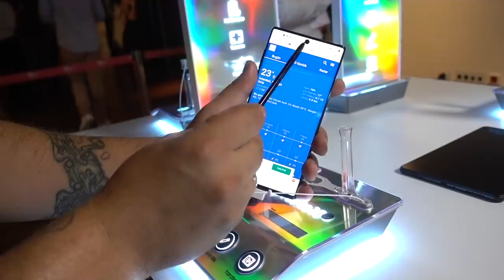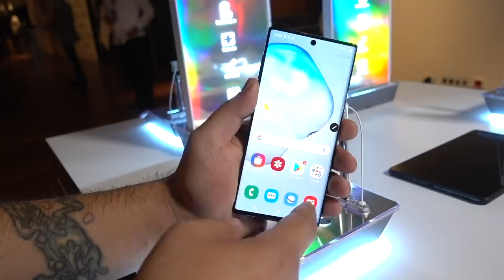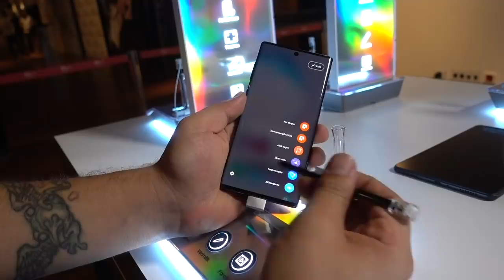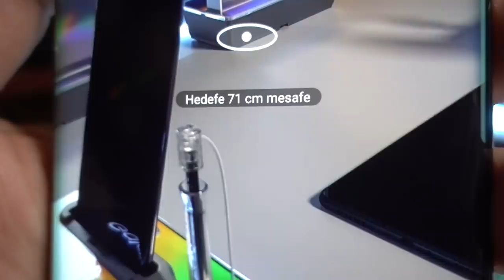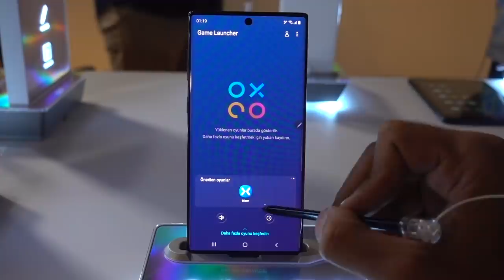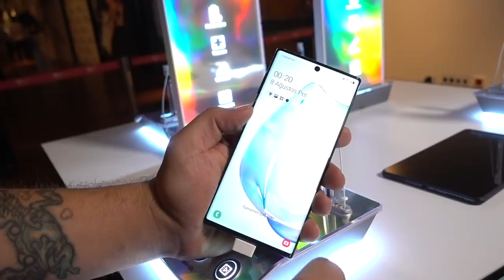Samsung'un 11.400 TL'lik Yeni Telefonu: Galaxy Note 10+ ve Note 10 Ön İnceleme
Samsung’un telefon ve tablet hibriti olan Note serisine iki yeni üye katıldı. Galaxy Note 10 ve Note 10 Plus bugün tanıtıldı. İlk defa iki farklı Note modeliyle karşımıza çıkan Samsung, cihazların fiyatını, özelliklerini, çıkış tarihlerini açıkladı. Sizin için İstanbul’daki Galaxy Unpacked etkinliğinden bildiriyoruz.
New York’taki Galaxy Unpacked etkinliğiyle eş zamanlı olarak İstanbul’da düzenlenen resmi etkinlikten bildiriyoruz. Samsung, uzun yıllardır kâh başarılı kâh başarısız olduğu Note serisine, hız kesmeden yeni üyeler eklemeye devam ediyor. Bu yıl farklı bir strateji benimseyen şirket, normalde tek bir modelle karşımıza çıkardığı Note serisine, ilk kez aynı anda iki model ekledi.

Samsung Galaxy Note10 teknik özellikleri:

Ekran: 6,3 inç HDR10+ AMOLED Infinity O ekran, 2280 x 1080 piksel FHD+ çözünürlük, 401 ppi piksel yoğunluğu, 19:9 en boy oranı, Corning Gorilla Glass 6
Yonga seti: Qualcomm Snapdragon 855 (Yurt dışı - 2,84 GHz’e kadar), Samsung Exynos 9825 (Türkiye - 2,73 GHz’e kadar),
Arka kamera: 12 MP değişken diyaframlı, (f/1.5 - f/2.4) geniş açılı ana sensör + 16 MP f/2.2 ultra geniş açılı ikincil sensör + 12 MP f/2.4 telefoto üçüncü sensör; 4K video kaydı, yavaş ve ultra yavaş çekim modları, geniş ve tele lensler için ikili OIS desteği
Ön kamera: 10 MP f/2.2 tek kamera, Dual Pixel, 4K UHD video kayıt desteği, derinlik sensörü
RAM: 8 GB
Depolama: 256 GB
Bağlantı: Wi-Fi 6, Bluetooth 5.0, CAT, LTE 4G, (5G özel sürüm)
Batarya: 3.500 mAh, Kablosuz Güç Paylaşımı, Hızlı Kablosuz Şarj 2.0
Suya ve toza dayanıklılık: IP68 sertifikası
Ses: Dolby Atmos destekli stereo hoparlör, AKG kulaklık
Sensörler: İvmeölçer, Barometre, Parmak İzi, Gyro, Jeomanyetik, Hall, Nabız, Proximity, RGB Işık, İris tarama, Basınç sensörleri
S Pen: Bluetooth bağlantısıyla uzaktan kumanda görevi, hava hareketleriyle ekrana dokunmadan cihaz kullanımı, dijital metin dönüştürme

Samsung Galaxy Note10 Plus teknik özellikleri:

Ekran: 6,8 inç HDR10+ AMOLED Infinity O ekran, 3040 x 1440 piksel QuadHD+ çözünürlük, 498 ppi piksel yoğunluğu, 19:9 en boy oranı, Corning Gorilla Glass 6
Arka kamera: 12 MP değişken diyaframlı, (f/1.5 - f/2.4) geniş açılı ana sensör + 16 MP f/2.2 ultra geniş açılı ikincil sensör + 12 MP f/2.4 telefoto üçüncü sensör + ToF (Time of Light) sensörü; 4K video kaydı, yavaş ve ultra yavaş çekim modları, DepathVision desteği, canlı odaklama, süper dengeli çekim, geniş ve tele lensler için ikili OIS desteği
RAM: 12 GB
Depolama: 256 GB
Batarya: 4.300 mAh, Kablosuz Güç Paylaşımı, Hızlı Kablosuz Şarj 2.0